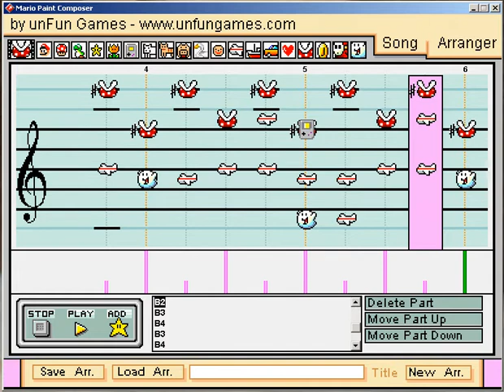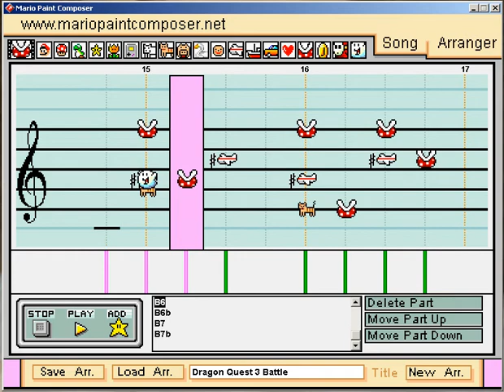Dragon Warrior 3 Battle Theme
Just something i threw together.